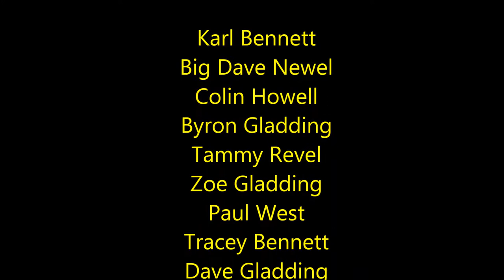rideout to Iron Horse Ranch House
A few clips and photo's of our ride out to Janet's Tea Rooms, Woodhall Spa and to Iron Horse Ranch House At Market Deeping 09/03/2014